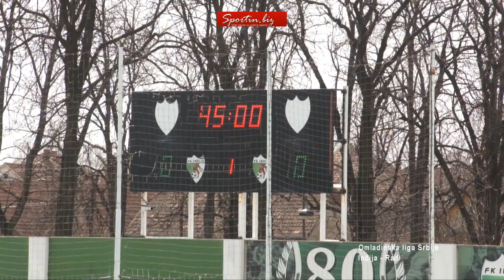SportIN TV Inđija Rad oml prvo pol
Utakmica Omladinske lige Srbije, odigrane u Inđiji. Mart 2019.godine.